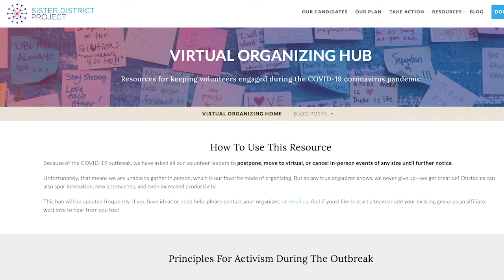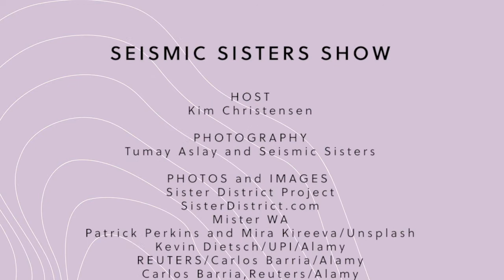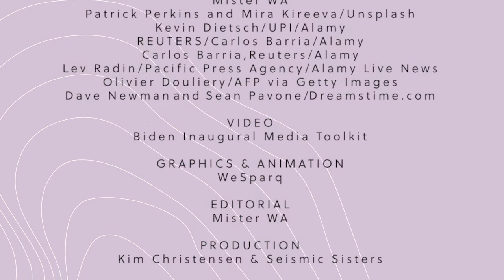Lala Wu on Sister District | The Seismic Sisters Show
Sister District has been building progressive power in state legislatures with grassroots activism since 2016. This Seismic Sisters Show interview with Lala Wu, Executive Director of Sister District, reveals the origins of this exciting new political organization after the fateful 2016 presidential election, as well as the strategies, tactics and infrastructure building being done by this women-led group to turn the tide and create enduring progressive power structures using a friendship model of civic engagement.

Produced by Kim Christensen and Seismic Sisters. Special thanks to Lala Wu, Executive Director of Sister District. Seismic Sisters Show editorial direction by Mister WA, graphics and animation by WeSparq. Lala Wu photo by Tumay Aslay.

Connect with Seismic Sisters - a fresh jolt of feminism!